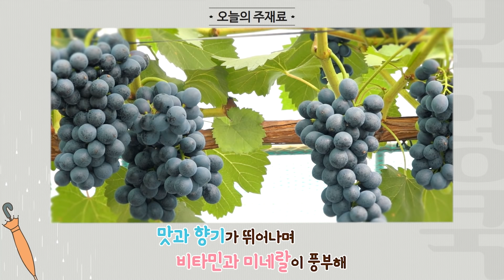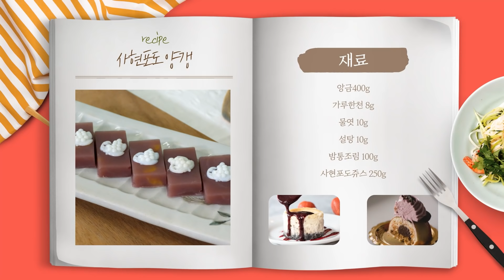보령쿡 | 새콤하고 달콤한 사현포도 양갱 만들어 보세요~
달달하고 탱글한 사현포도는 새콤달콤 빵과 찰떡궁합 포도 잼이나
더위를 싹~ 살려버리는 포도 아이스크림 등 다양한 음식으로 즐길 수가 있는데요.
오늘 보령쿡이 소개해드릴 요리는 남여노소 누구나 맛있어 할 사현포도 양갱입니다!
사현포도 양갱 레시피를 영상으로 함께볼까요?